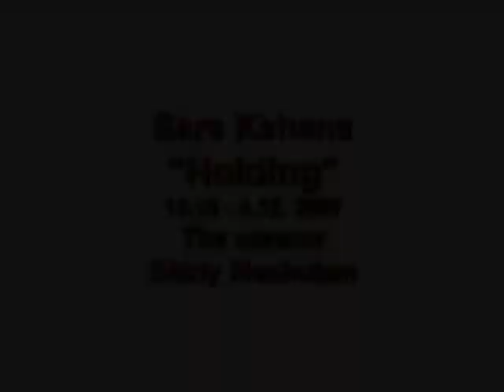"Holding" Exhibition: A talk with Shirley Meshulam, Curator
"Holding": Paintings by Sara Kahana ' Curated by Shirley Meshulam Exhibited at Pyramida Center for Contemporary Art, Haifa, Israel 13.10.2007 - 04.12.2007